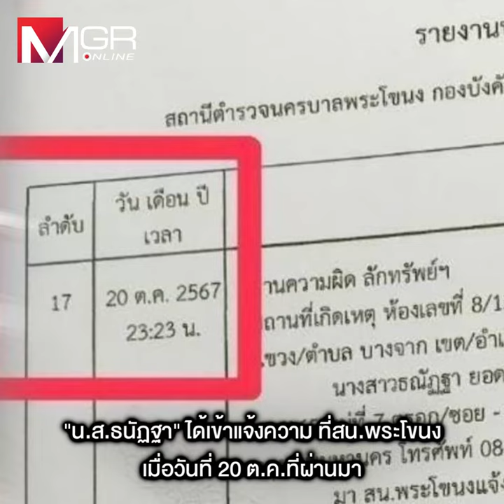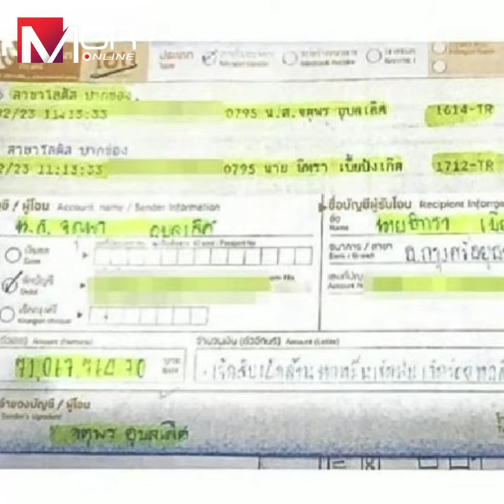“โจ๊ก” คดีเมียฉกทอง “ตั้ม” คดีอมเงินลูกความ ความจริงวันนี้ของ “ชาวหวานเจี๊ยบ”